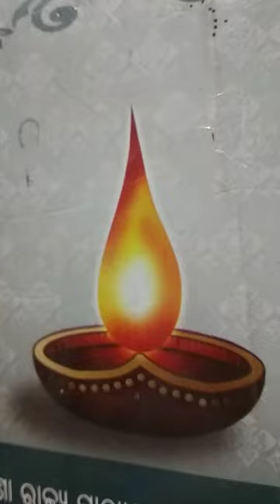drawing to diaa draw and colour fullying in diaa deep draw to 3d stylish hd 4k draw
how to drowning about nobitas doremon cartoon character edge style

how to drowning about potential potrait drawing
how to draw diwali lis user main use user diaa my language talking about diaa to deep our hindi language talking about deep to diaa and this video as recorded to my selphone on my house

my satat is = odisha
my district is = nabarangpur
my village is = jatabal
my street is = diwan sahi Street
iam belong to = indian
yes iam Indian

aap kanha se ho jaroor batana

how to draw potrait
how to draw potential cartoon character stylish design Pokemon
how to draw 444 house
like sourav Joshi vlogs
sourav Joshi art's
how to draw like big artist youtuber in our paper and pencil ✏️

howtodraw potential cartoon indian political